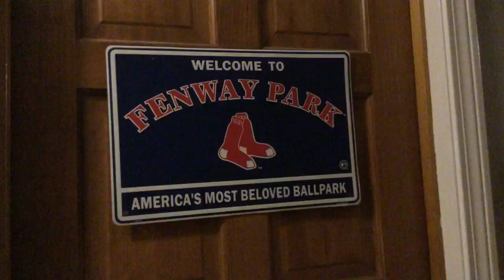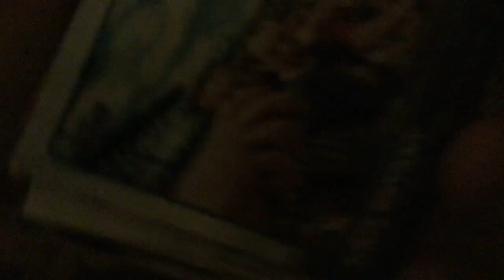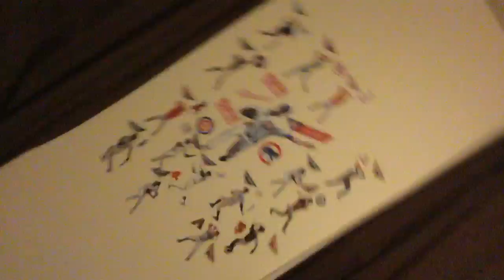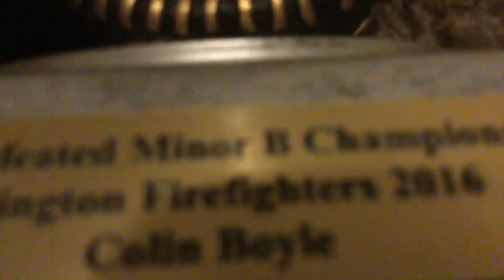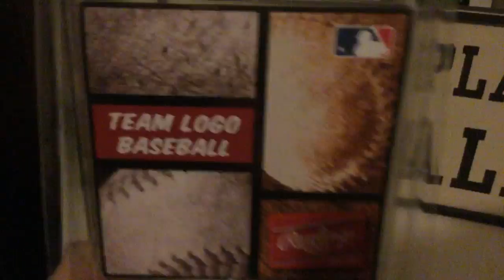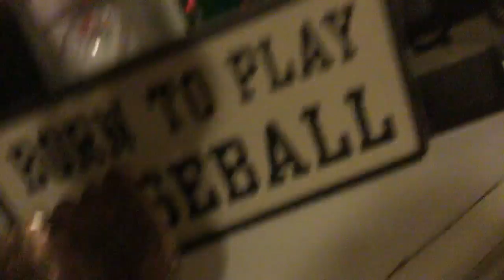ROOM TOUR!!!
I'm really into sports so that's why I have so much sport stuff. Cool room right?